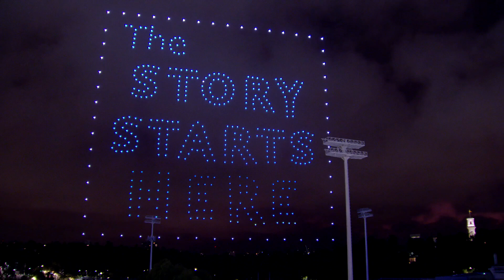Putting on a Show with 500 Drones | Australian Open 2023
Find out just what it takes to put on a spectacular drone show at Australian Open 2023.

Welcome to the official Australian Open TV YouTube channel. The Australian Open 2023 main draw runs from 16-29 January in Melbourne. The tournament takes place for the 111th time and is the first Grand Slam of the year. Rafael Nadal is the men’s singles reigning champion and Ashleigh Barty is the women’s singles reigning champion. The tournament takes place on 25 hard courts, including Rod Laver Arena, John Cain Arena and Margaret Court Arena. Look out for highlights, press conferences, memorable moments and much more!